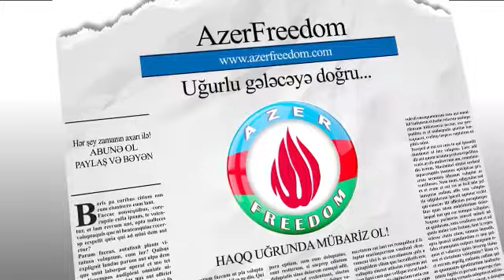Zərərçəkmiş hərbiçi efirə zəng vurdu olub-bitənləri danışdı